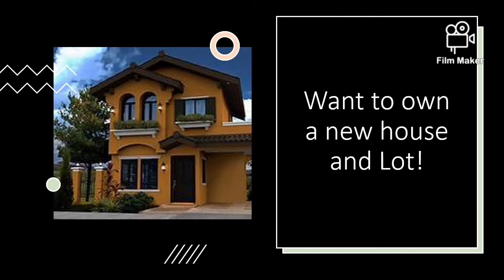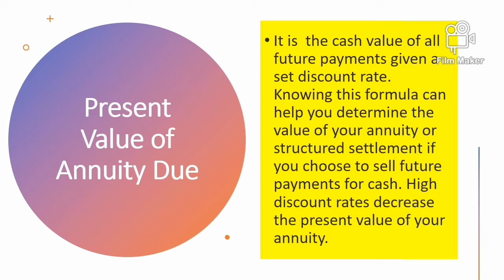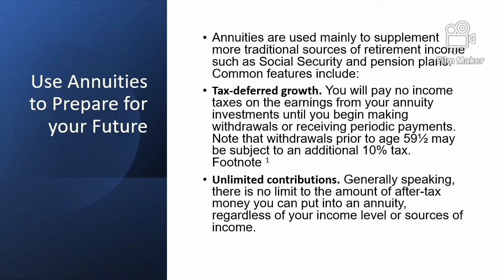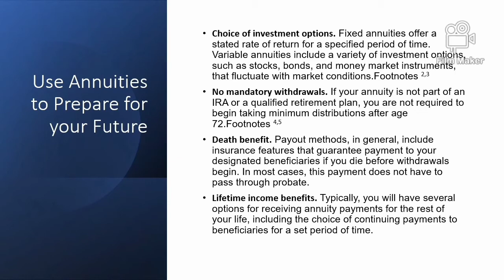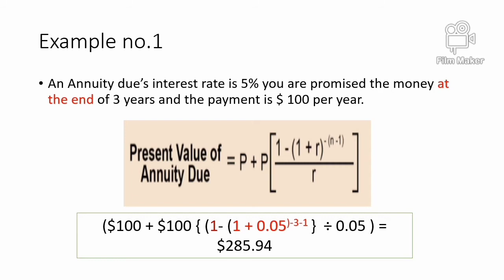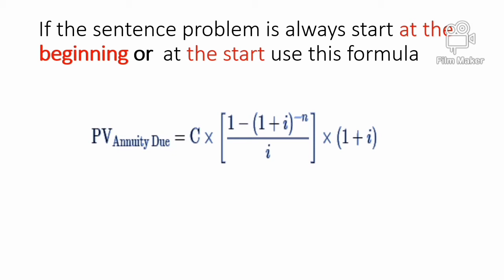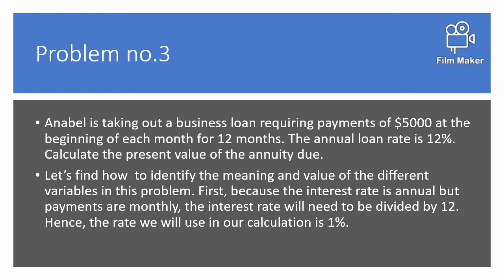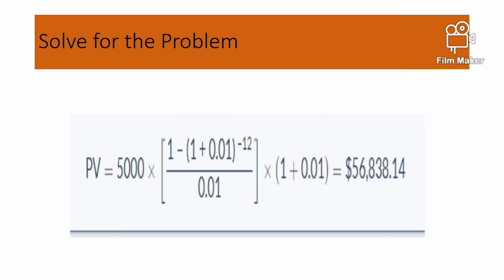Present Value for Annuity Due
Present Value for Annuity Due Isa a General Mathematics is a topic in General Mathematics online education in the Philippines.